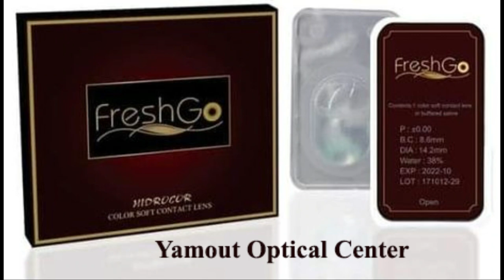Freshgo Colored Contact Lenses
Yamout Optical Center